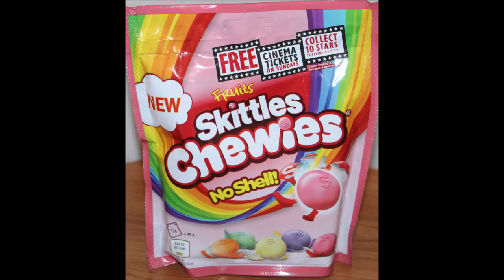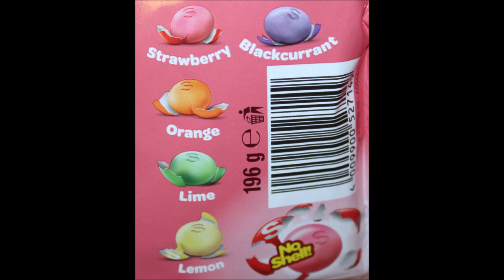Skittles Chewies No Shell Review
This is a taste test/review of the Skittles Chewies. These have No Shell! Flavors include strawberry, blackcurrant, orange, lime and lemon. We found these in the Co-op. 49g = 197 calories